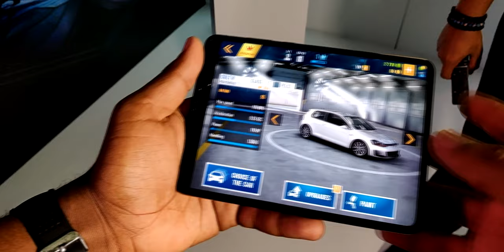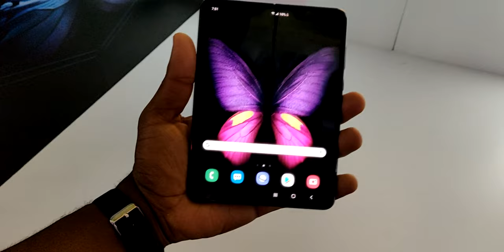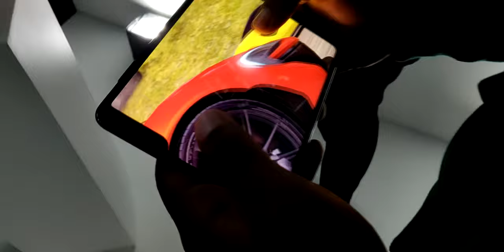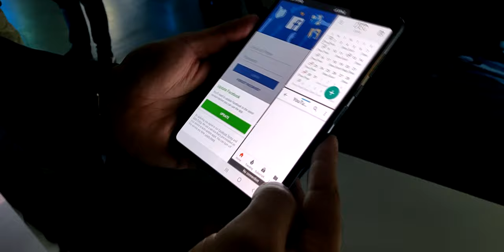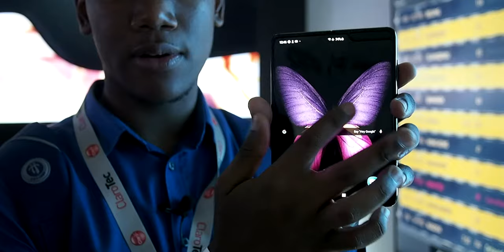Samsung Galaxy Fold | LO PROBÉ Y ME SORPRENDIÓ (Primeras Impresiones)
Samsung Galaxy Fold Primeras Impresiones en Español.